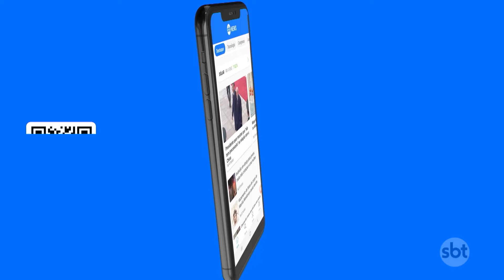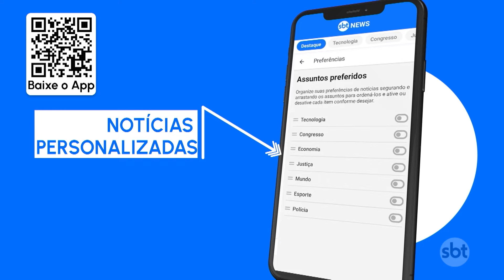Governo apresenta detalhes do bloqueio de R$ 2,9 bilhões no Orçamento | SBT Brasil (29/03/24)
Ministério das Cidades e Ministério dos Transportes são os mais afetados pelo bloqueio de R$ 2,9 bilhões no orçamento. O contingenciamento aconteceu por causa das normas do novo arcabouço fiscal.